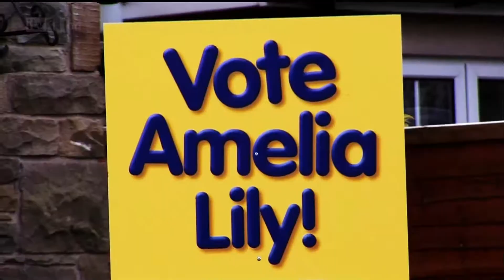Amelia Lily "China In Your Hand" X Factor 2011 Live Show 8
Full Version
X Factor Live Show 8
Amelia Lily Sings "China in Your Hand" (T'Pau)
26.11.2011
HDTV